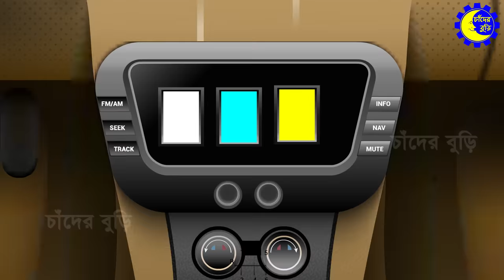ডাইনোসরের পেটে সজীব - Sajib vs Dino Alien 03 | Sajib Er Nagin Ma 66 | Bangla Cartoon চাঁদের বুড়ি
Story: Kamruzzaman
Voice: Rubel, Rifat , Rafiya, Kamruzzaman
Animation: Tanjimul
Editing: Sajib